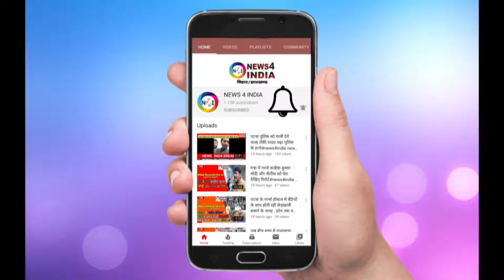बिहार में सरकारी अस्पतालों की पोल खोलता यह वीडियो देखिए